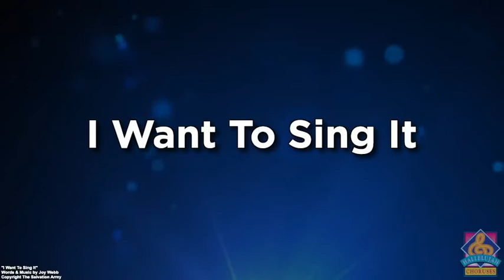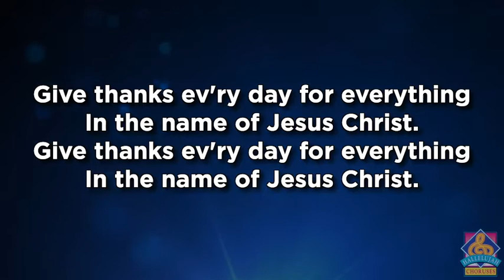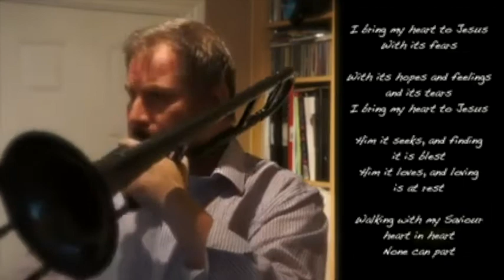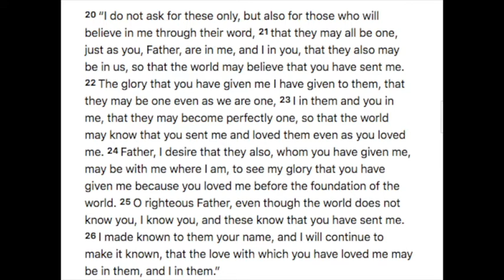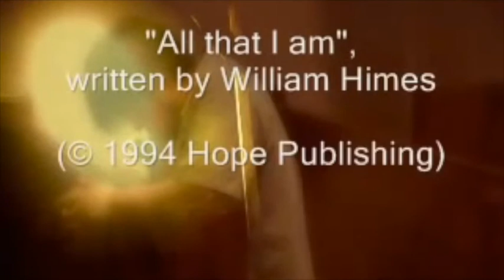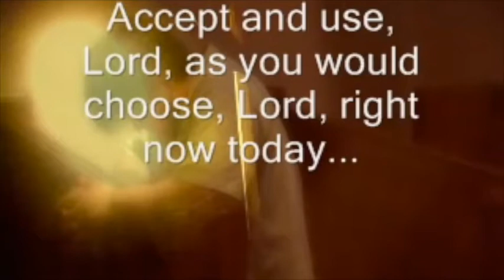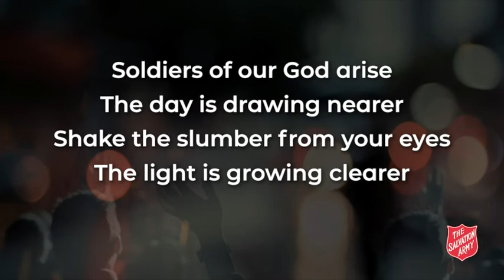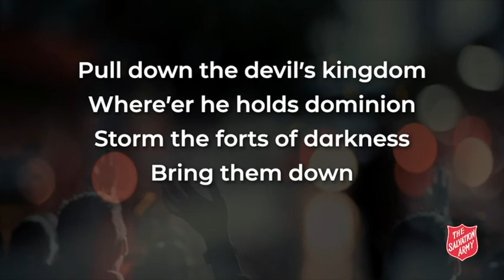Worship at Home - Hobsons Bay Salvation Army 8 August 2021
Sermon - Lt Charlie